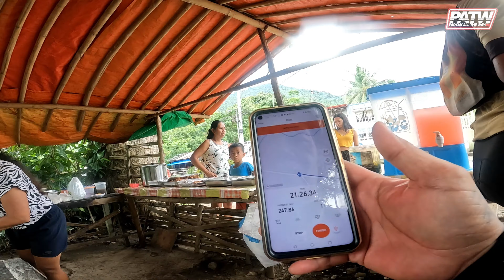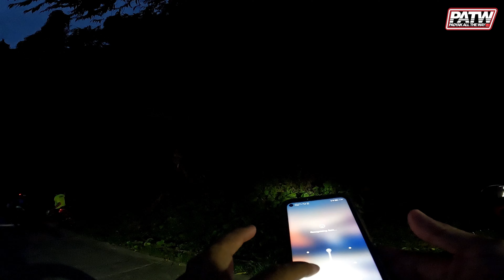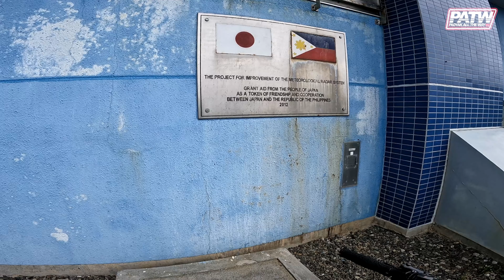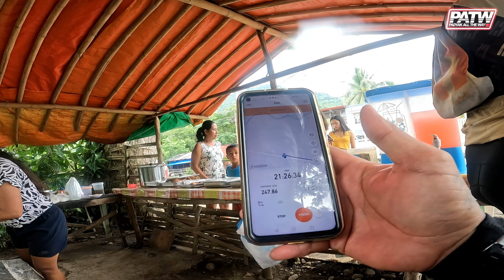Catanduanes Loop Unlocked Part 4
Join us on the final leg of our Catanduanes Bike Loop adventure as we ride from Baras to Virac and back to San Andres. This last day ride is not only one of the most scenic but also a shorter, more relaxed journey through the stunning landscapes of Catanduanes. We wrap up our unforgettable loop and head back to Tabaco on this special day. Don't miss the breathtaking views and memorable moments as we complete this epic biking journey!